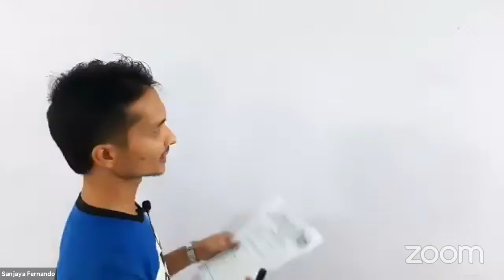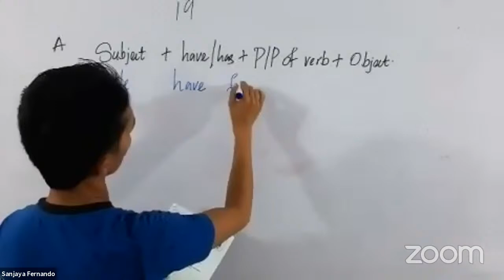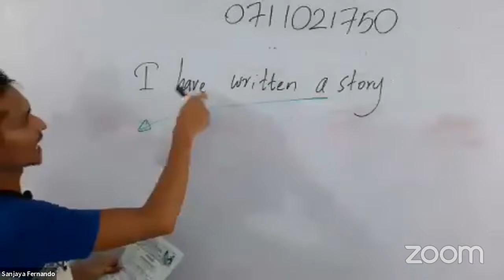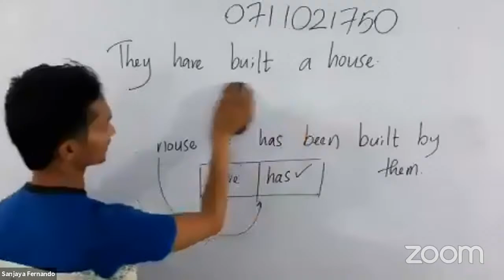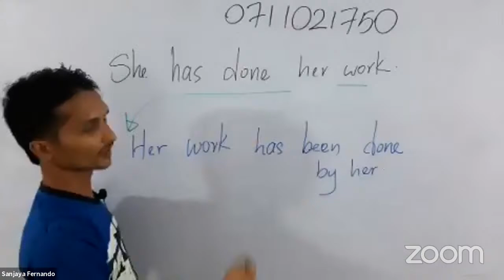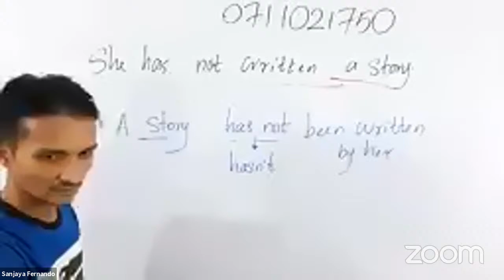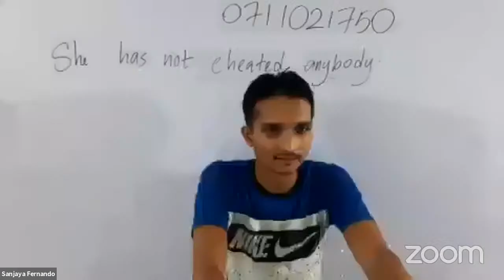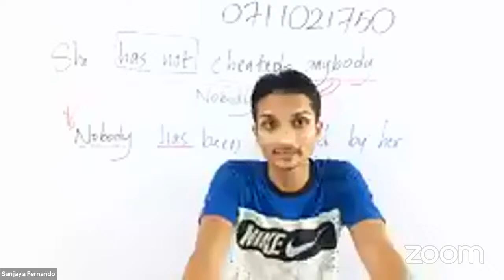19th Free English Seminar [24th of Sep 2021]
19th Free English Seminar [24th of Sep 2021]